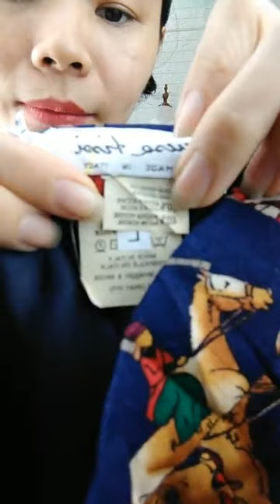Đêm thăng hoa các nàng nhé 😘🌻❤️ ｜ By Tiết Thị Vintage Bàng Singapore Vlog